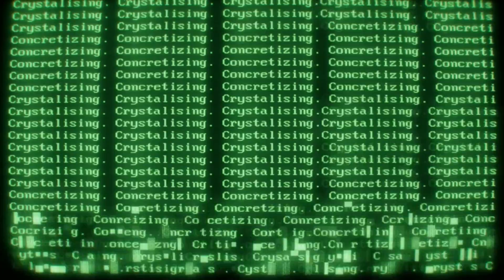Wartales⚔️Gioco di ruolo open world spettacolare🐎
Wartales è un gioco di ruolo open world in cui guidi un gruppo di mercenari alla ricerca di ricchezza in un enorme universo medievale. Esplora il mondo, recluta compagni, raccogli taglie e svela i segreti
delle tombe degli antichi!